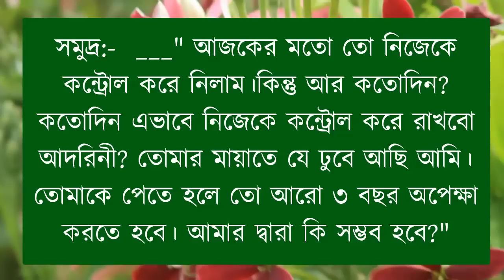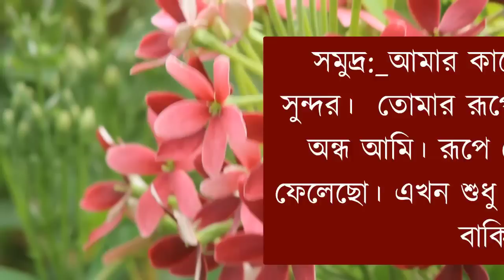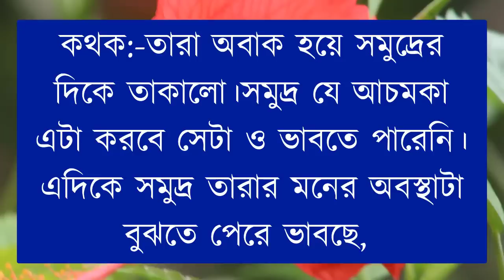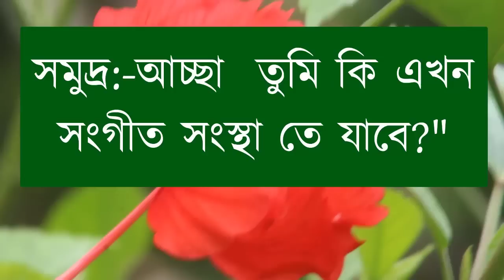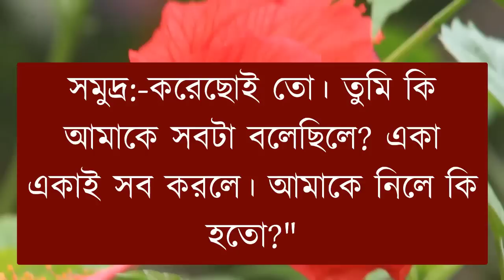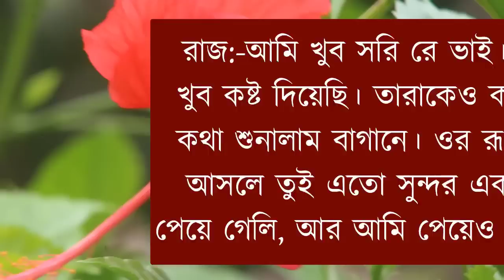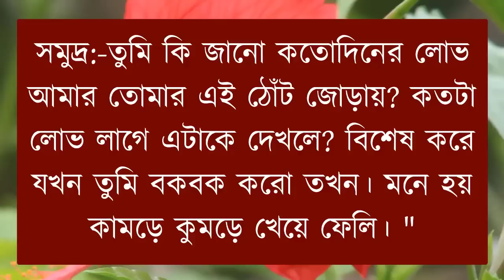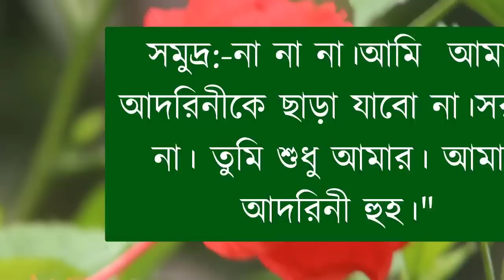আদরিনি পিচ্চি বউ আমার | সকল_পর্ব | সিজন-শেষ |Tamim,Noyonika,Sonalika,Samim